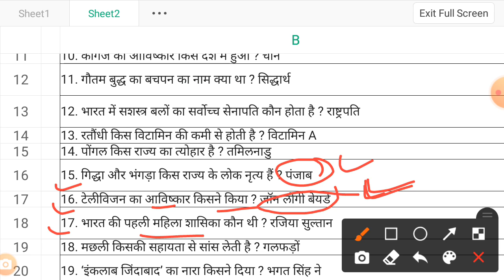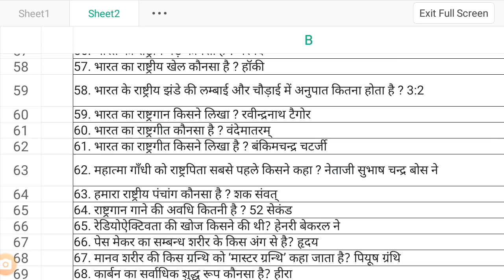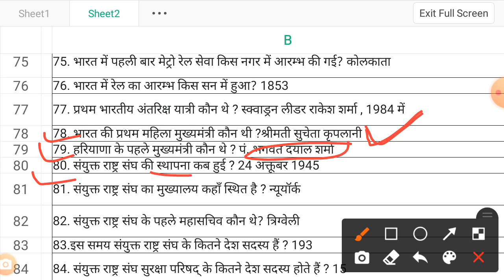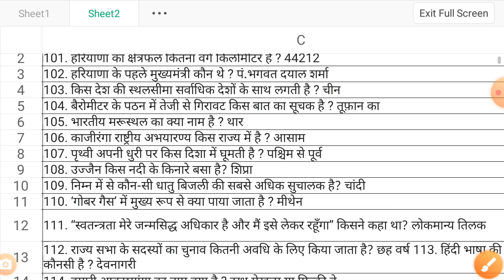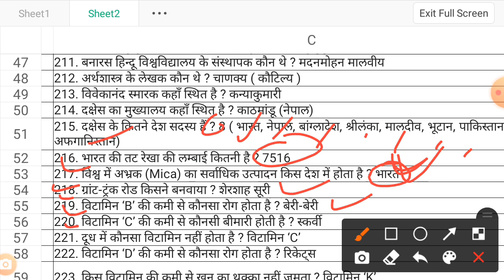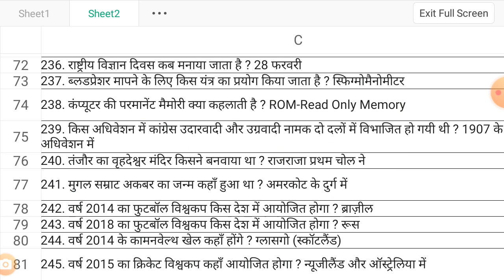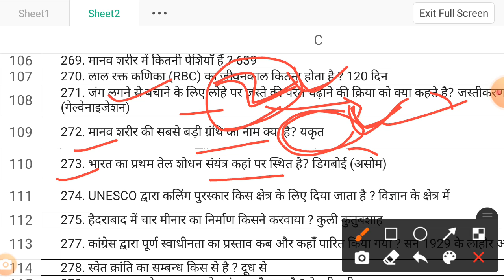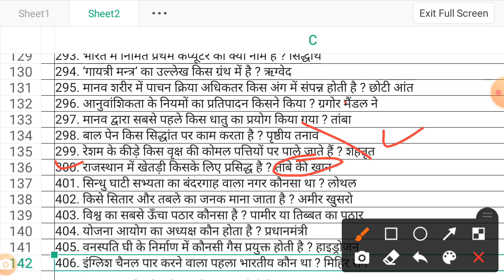LUSENT || GK -300 MCQ ||Part - 01|| HEMM - OPERATOR पढ़े वही जो एग्जाम में आए एग्जाम से पहले ☺️☺️